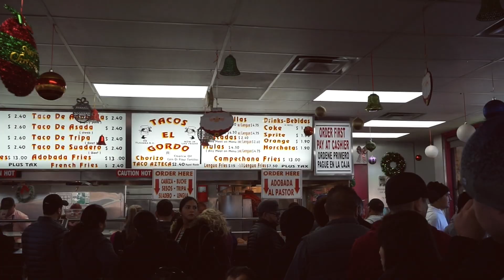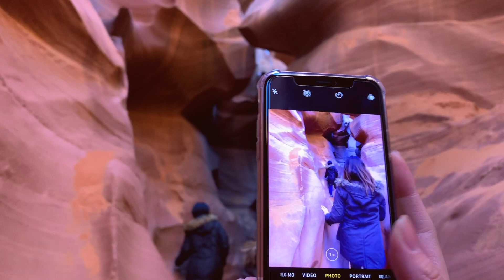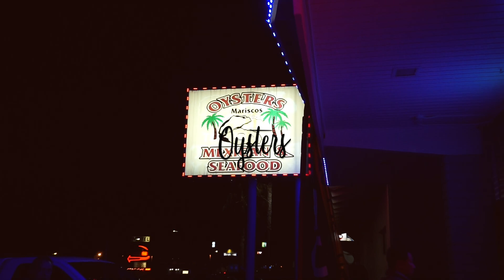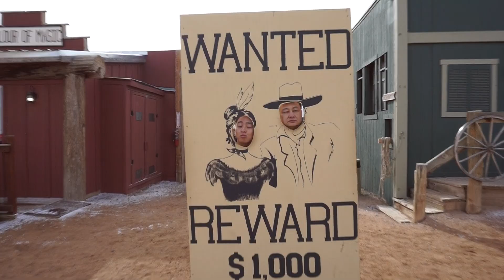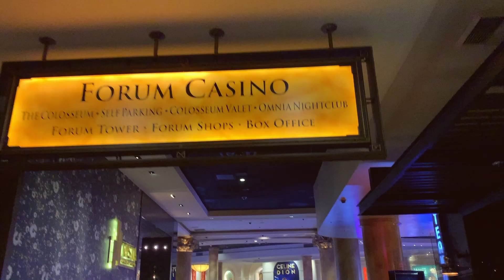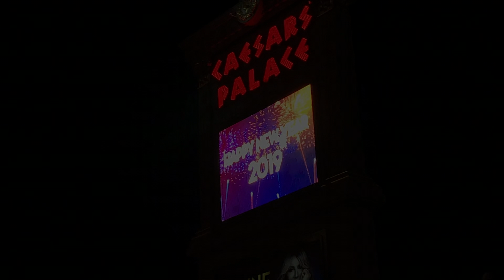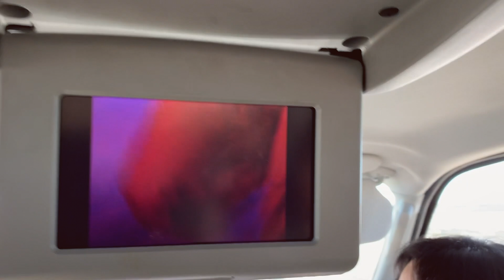Smelly Road Trip | Arizona 2018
Family took a smelly road trip to Arizona to ring in the new year! Always great memories and laughters.

『 Music 』
ϟ Flash - Chris Henry
ϟ Remember - Ikson